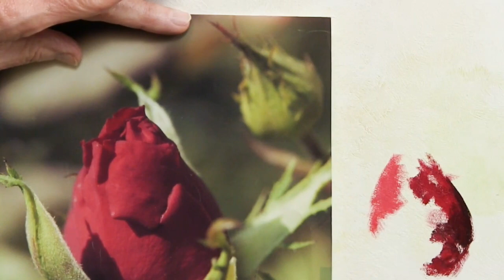Quick Tip 127 - Judging Color Value